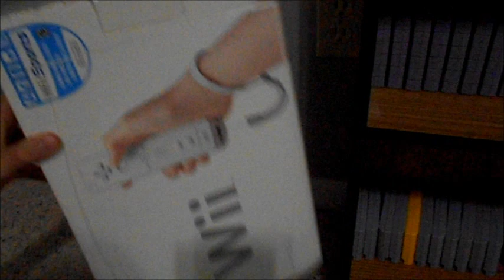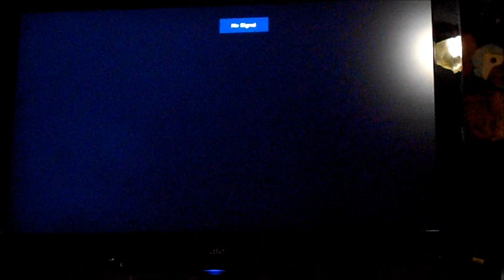Wii U Unboxing Official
This is the new Nintendo Wii U I was lucky and got my hands on it early